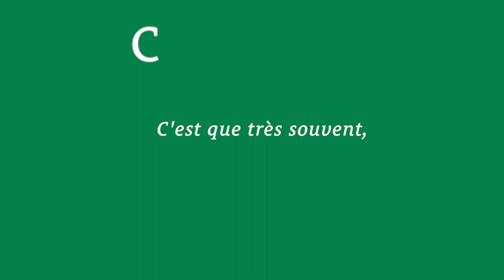Maurice CAREME : "La Tour Eiffel"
Maurice CAREME : "La Tour Eiffel" dit par Jérôme BOLOCH.